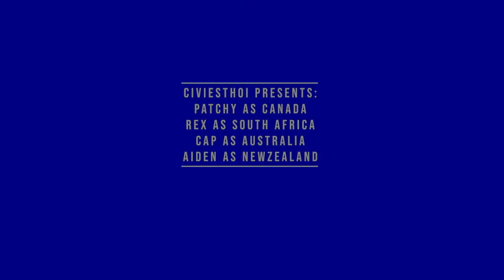Hearts of Iron 4: The Commonwealth of Nations: Episode 1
Welcome to our first youtube video!
This is the first of many videos on the Commonwealth of Nations.
Rex is the main screen and Patchy is the smaller window

Nations Played:
Rex: South Africa
Patchy: Canada
Aiden: New Zealand
Cap: Australia